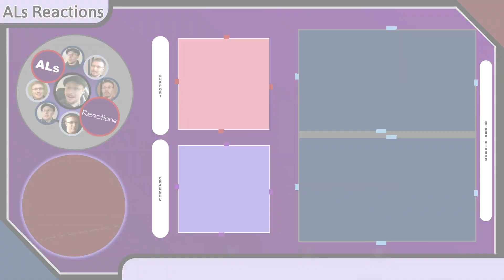Reaction to...THE DARK SIDE OF THE MOON: MISTY MOUNTAINS (The Hobbit Cover) (ft. Tom S. Englund)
Media of Focus: THE DARK SIDE OF THE MOON: MISTY MOUNTAINS (The Hobbit Cover) (ft. Tom S. Englund)

Content Locations:
Reaction - 06:26
Review - 10:33

Original Publication Date: June 2, 2023

1) Channel Support Buttons (On Most Videos)
4) Coinbase: DM me through Social Links listed above.